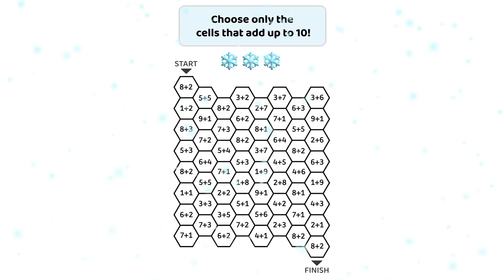NP_cell10_snow_christmas_16х9_30s_25.11.24_EN.mp4